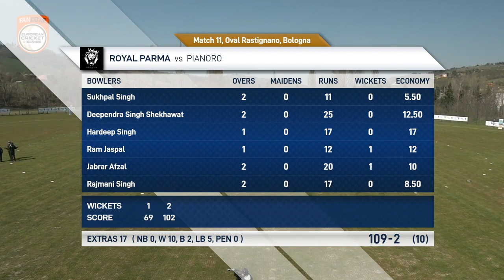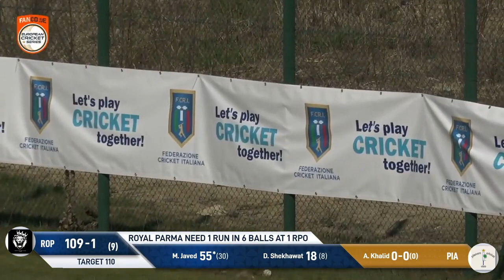Match 11 - PIA vs ROP | Highlights | Fancode ECS Italy Day 3 | Bologna 2021 | ECS21.159